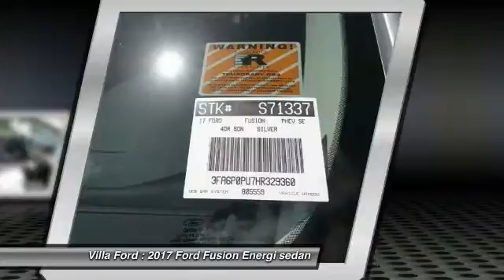2017 Ford Fusion Energi ORANGE TUSTIN PLACENTIA FULLERTON ORANGE COUNTY 00S71337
2017 Ford Fusion Energi SE SEDAN

Villa Ford
2550 N. Tustin St.